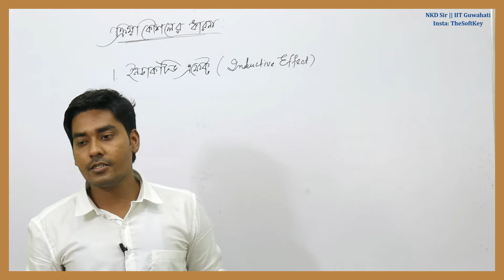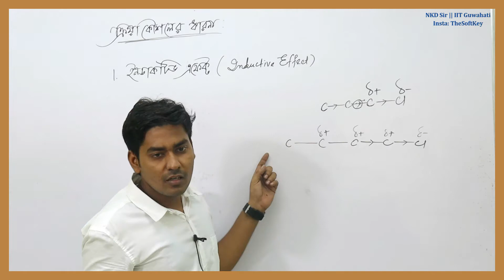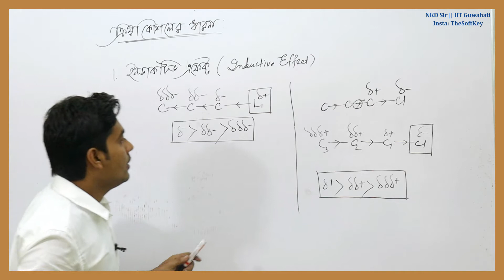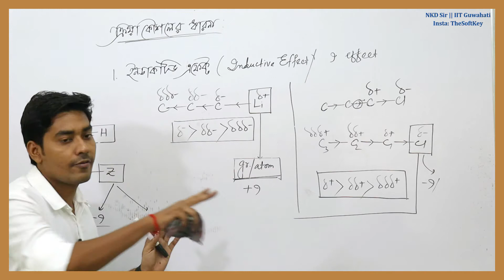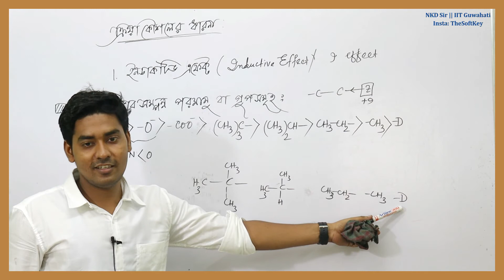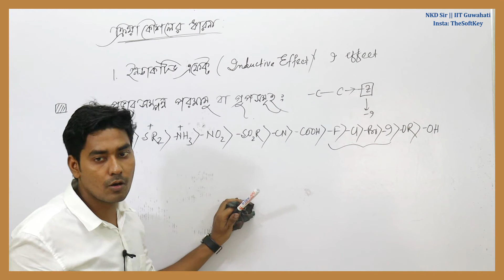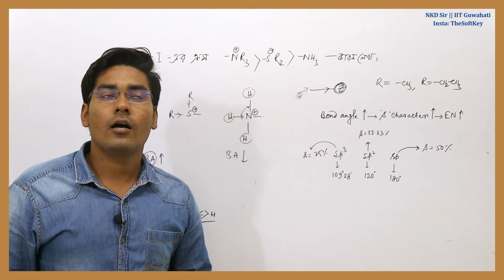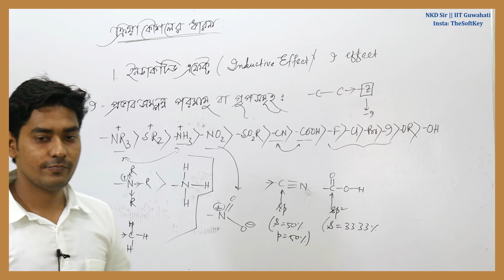Inductive Effect(+I & -I Effect) its Application(GOC) Class11 in Bengali, NEET/JEE/WBJEE by NKD Sir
Topic covered
Introduction of Genaral organic chemistry (GOC) in Bengali
Concept of mechanism in bengali ?
What is inductive effect and its example?
What is positive and negative inductive effect?
What is +I effect and  -I effect?
What is inductive effect one word?
inductive effect organic chemistry
Order of +I effect in bengali ?
inductive effect  for Neet 2023 in Bengali ?
application of inductive effect in organic chemistry